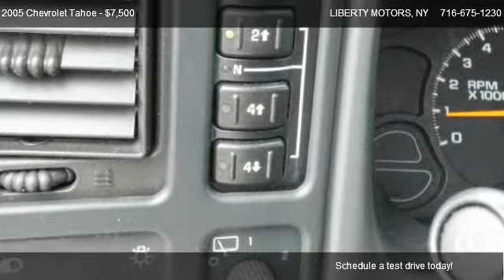Chevrolet Tahoe @ LIBERTY MOTORS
SOUTHERN!  CLEAN CARFAX!  4X4!  This southern, full size SUV just arrived from down south.  All the popular power options plus a luggage rack, towing package and even a police spotlight!   Being from down south, it's never been exposed to road salt, so it's immaculate underneath as well as up top.  Come see what a huge difference there is between a Liberty Motors southern vehicle and a locally owned trade.  The brake lines, fuel lines and the  frame are all free of rust and corrosion.  Come take it for a spin today.